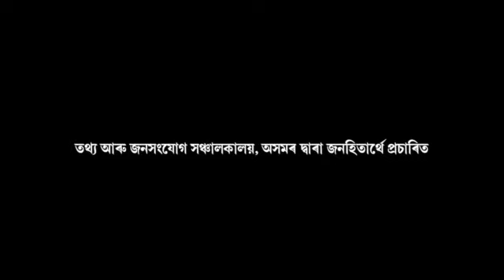Covid-19 Assam Sarbananda sonowal Lockdown assam news CM Assam #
|Covid-19 |Assam |Sarbananda sonowal |Lockdown |21 days lockdown crucial to our life CM Assam |